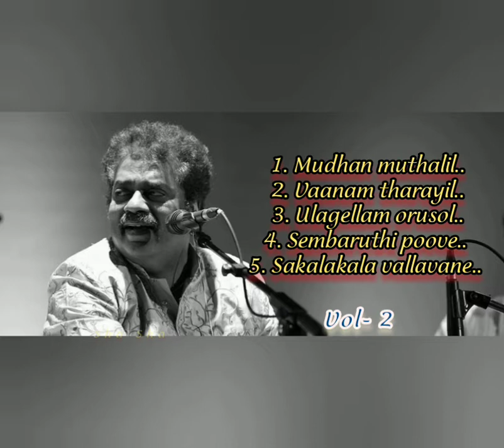Hariharan Hits Tamil song | love hits of Hariharan | Part - 2 | Yoyo Edits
Hariharan Hits Tamil Song, Best collection
Love hits of Hariharan
Hariharan Hits
Best of Hariharan